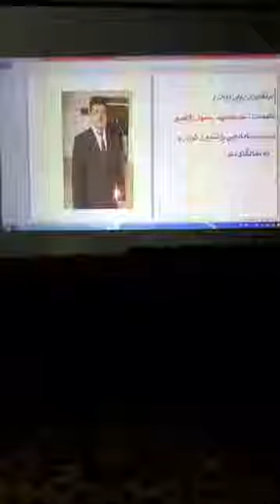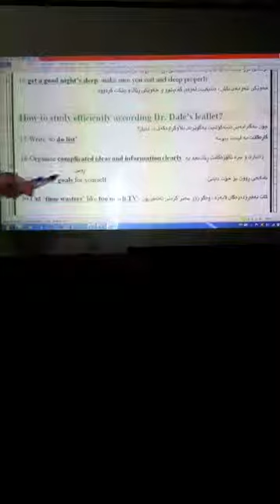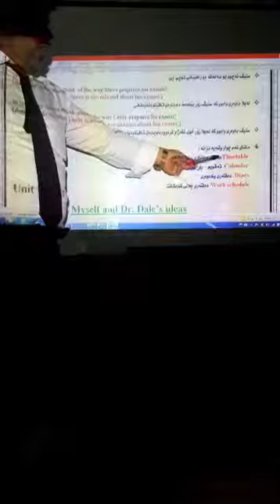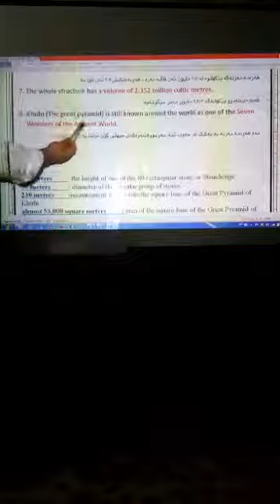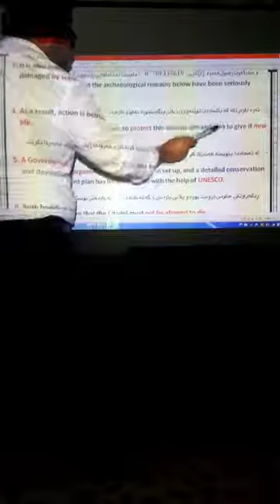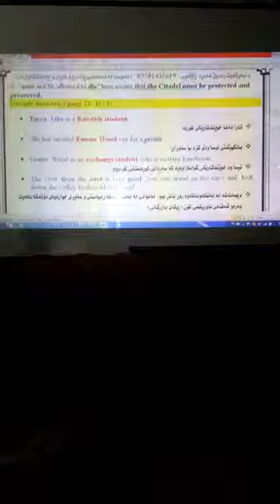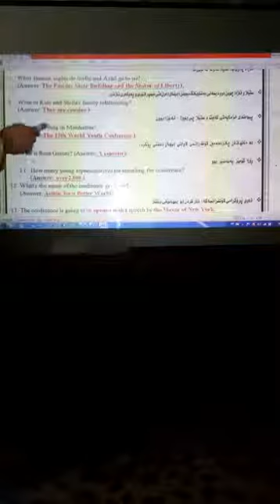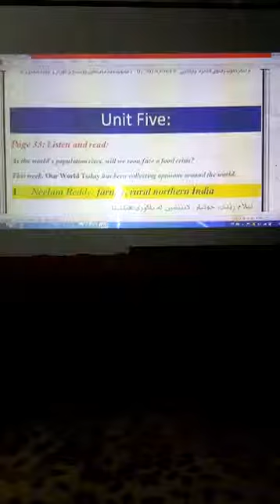Sunrise 12 وانەی یانزەیەم لە لایەن مامۆستا سەرکەوت ڕەسوڵ ژاژڵەیی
پەیجەکمان لە فەیسبوک